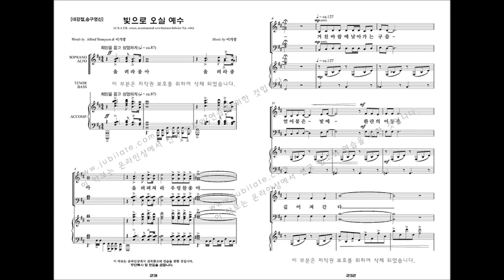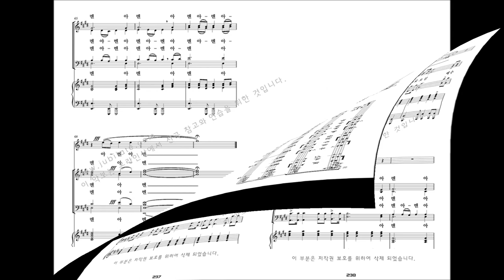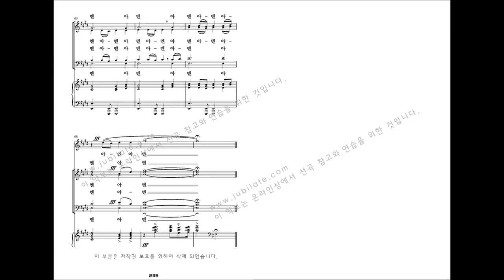[유빌라테 명품성가 33집] 24.이기경 '빛으로 오실 예수'